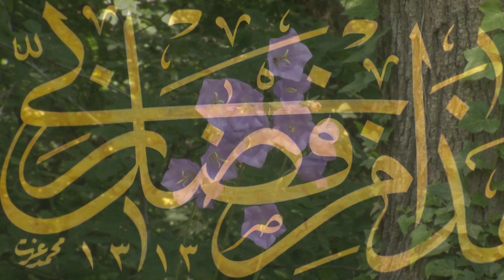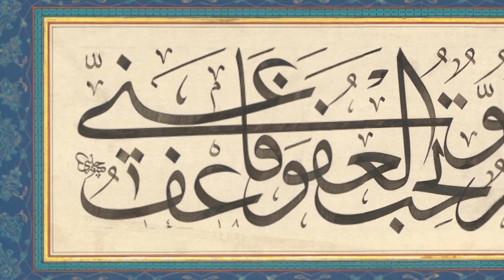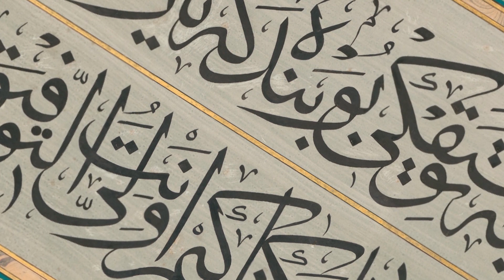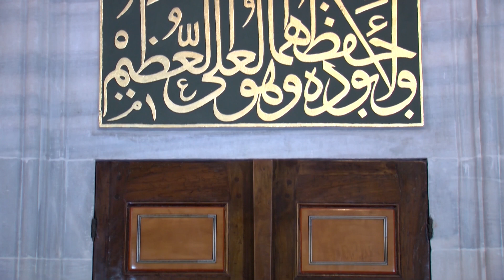Dört Büyük Halife | Hz. Ebû Bekir (r.a) | Şemseddin Sivasi 03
Dört Büyük Halife | Hz. Ebû Bekir (r.a) |  Şemseddin Sivasi 01
Dört Büyük Halife "Menâkıb-ı Çihâr Yâr-i Güzîn" kitabı Osmanlı yazarlarından Şemseddin Sivasi hazretlerinin muhteşem eseri;
Dört halîfenin ve Eshâb-ı Kirâmın bütününün büyüklüklerini, kıymetlerini menkıbeler ile çok uzun ve çok güzel anlatan kitâbı.

 ▶ Oynatma listelerimize bir göz Atın 😎👇

▶ Medeniyetimiz
▶ Kırk Hadis
▶ Mübarek Geceler
▶ Hasan Nail Canat ile Güzel Ahlak Hikayeleri
▶ İslam İlmihali
▶ Şifalı Bitkiler
▶ İstanbul Camileri
▶ Gurbet Hikayeleri
▶ Rüya Tabirleri